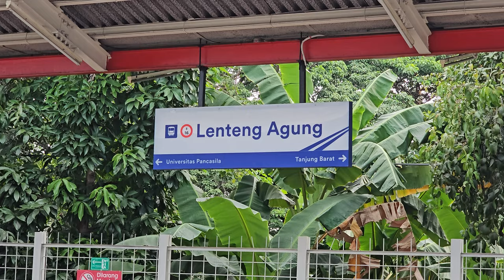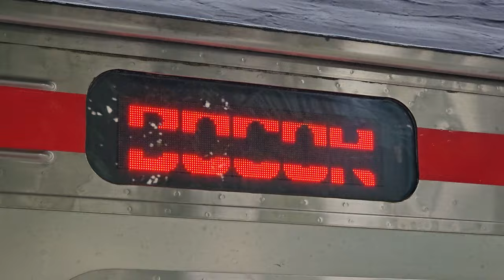[4K] Stasiun Lenteng Agung: Kompilasi KRL JR 203, JR 205, TM 6000 | Commuter Line Lin Bogor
Kompilasi KRL Commuter Line Lin Bogor: JR 203 Chopper, JR 205 Rheostatik, JR 205 VVVF, Tokyo Metro 6000 Chopper, Tokyo Metro 6000 VVVF di Stasiun Lenteng Agung.